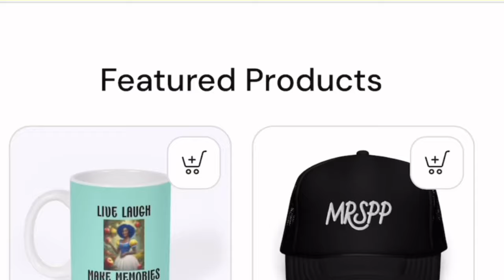SO RELATABLE!! First Time Hearing Bob Dylan - Rolling Stone | SINGER REACTION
In today's video I will be doing a  new first time reaction and analysis  for  Bob Dylan - Like a Rolling Stone. What a honest, poetic, and thought provoking song. The guitar riff, organ, drums, harmonica, tambourines and the  cool "how does it feel" chorus" adds a memorable touch to the song. The song structure and song writing is awesome! Easily, a hit song! If you are Bob Dylan fan or a first time listener like me you will definitely enjoy this video.  Watch my raw and insightful reactions to this masterpiece !

Join me as I discover this new music as a musician and singer reacting to this song. Looking forward to hearing from you concerning this video ! What a time I had reviewing, analyzing, this song and providing vocal and performance insights concerning this song! Sit back and relax🌌🎵

Outro Song  "Turn on the Mic", My original unreleased track , find out more about my  music @BlessingGomero  youtube and streaming.

Topics: Music, Rock Music, Pop Music

Bob Dylan family
Bob Dylan website
Reaction videos posted today